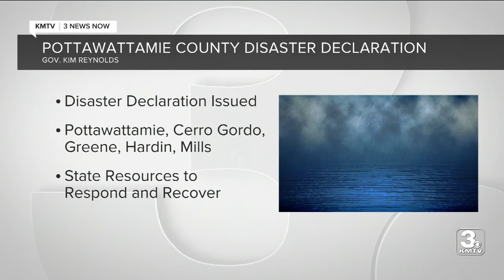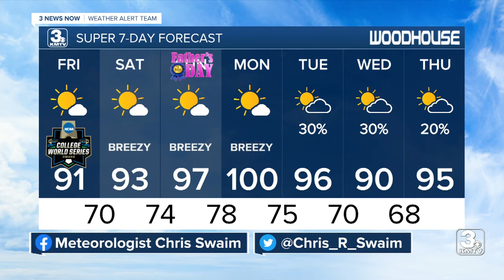KMTV 3 News Now Omaha Latest Headlines | June 16, 9pm